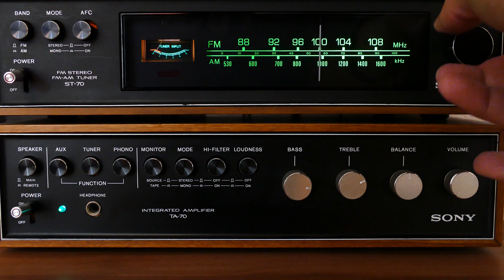Fix Yourself FIRST || Personal Development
This is the first video in my new channel.
I will be doing various experiments trying to see what outcomes are possible with simple changes to your lifestyle.

Pexels.com